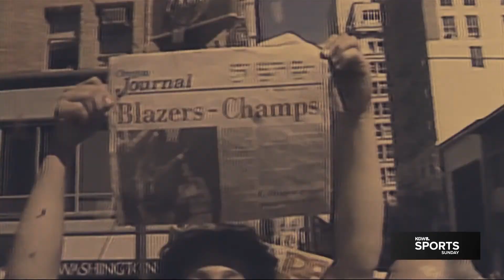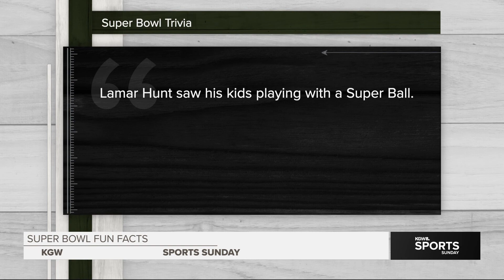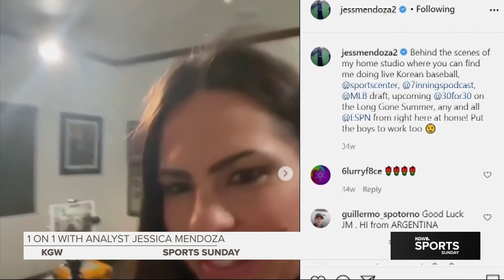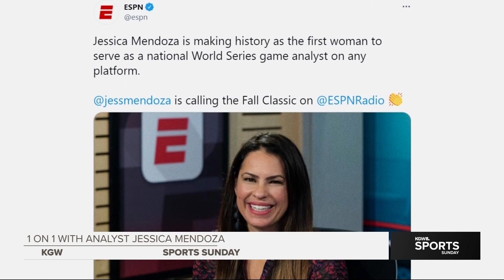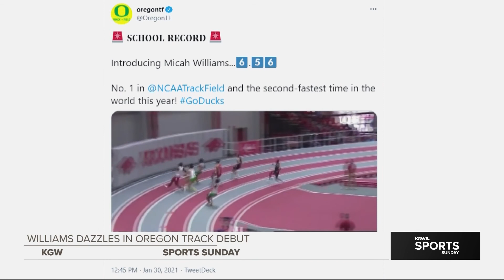Sports Sunday 1 31 2021